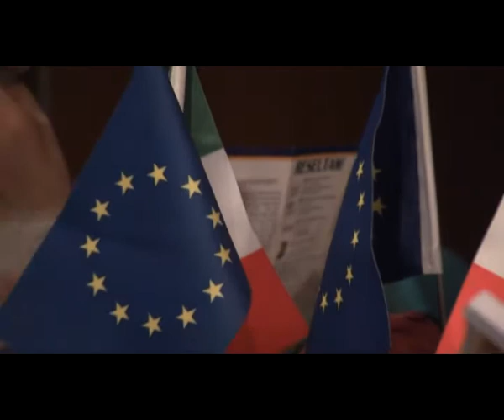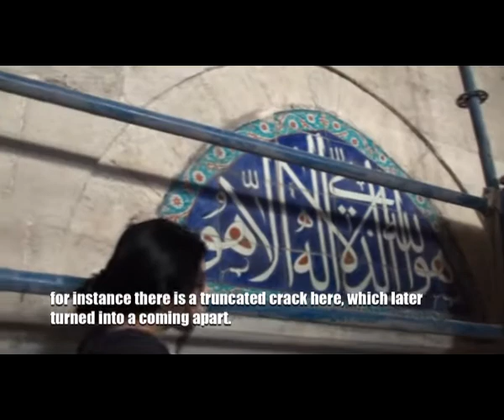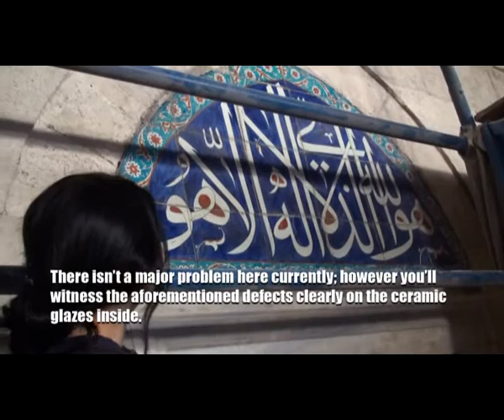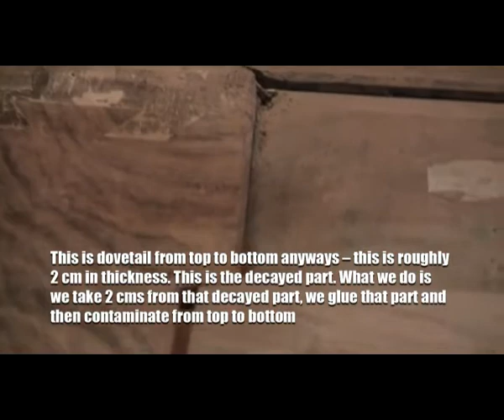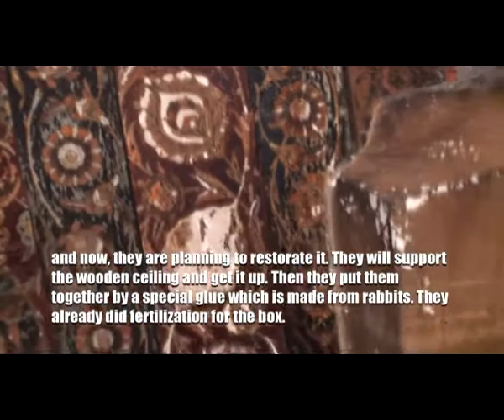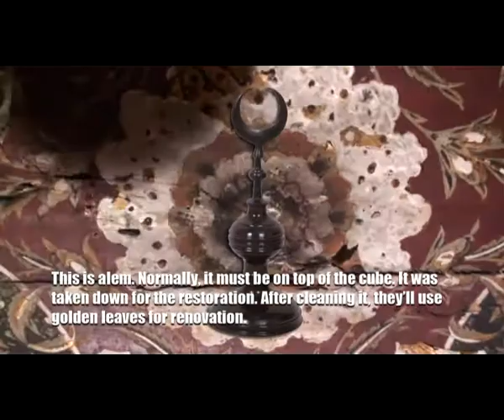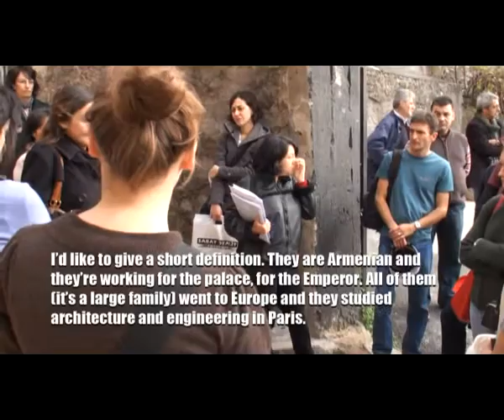Reseltam II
Il progetto "Sharing Knowledge and Good Practices Between Craftsman in Restoration Sector" è stato approvato dalle agenzie nazionali di Turchia, Spagna, Francia, Italia e Polonia. Per l'Italia partecipa il nostro partner Palazzo Spinelli No Profit. La partnership d'occasione si è costituita per condividere e diffondere le eccellenze del settore attraverso tutta l'estensione della nuova Europa. Numerosi saranno gli incontri e le occasioni di scambio tecnico, che verranno documentati in una produzione video.